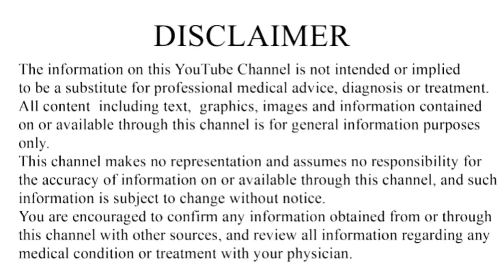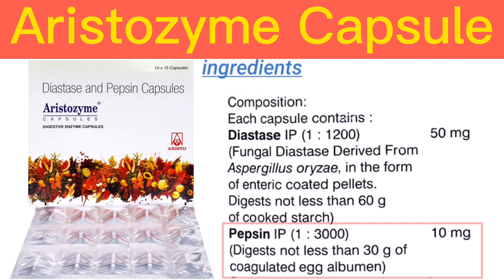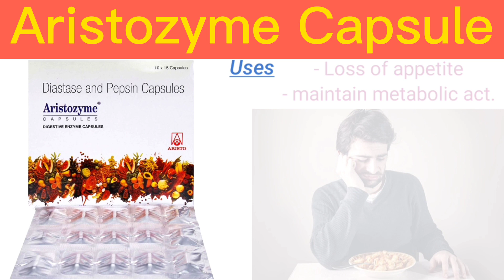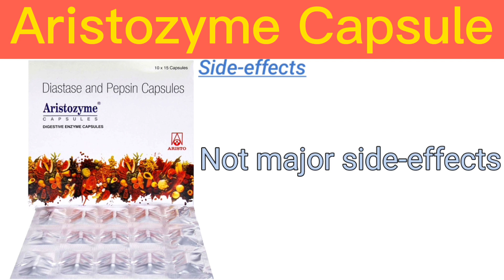Aristozyme capsule ke fayde | Aristozyme capsule uses in hindi | ​⁠@doctorsdice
Aristozyme capsule ke fayde | Aristozyme capsule uses in hindi | ​⁠Diastase & Pepsin Capsule |